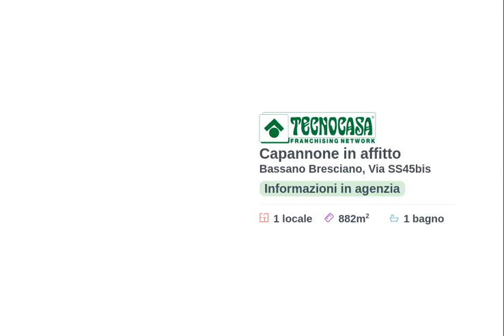CAPANNONE 882 MQ - LOCAZIONE